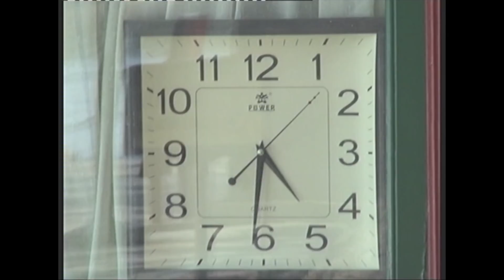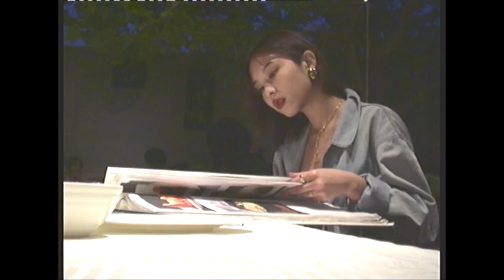夏季复古穿搭 | 用一台300块的DV回到1999 | 小章鱼Iris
Hello大家！这周的视频比较特别～ 上周在北京跟摄影师朋友出来逛公园 尝试用了300块的DV拍了支小视频！哈哈哈哈看起来非常像老歌的mv～ 我还蛮喜欢这支视频的！你们咧！

拍摄：@翟羽住一 （他之前就拍过这类dv视频！很可爱的摄影师弟弟！）